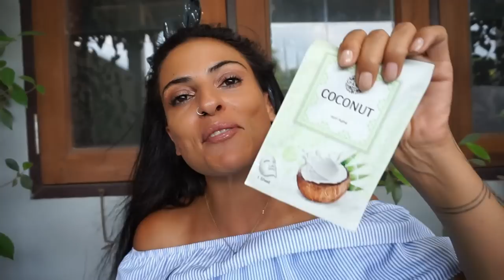Favoritos Cosmética, Produtos Thai e Livro técnnico de Marketing